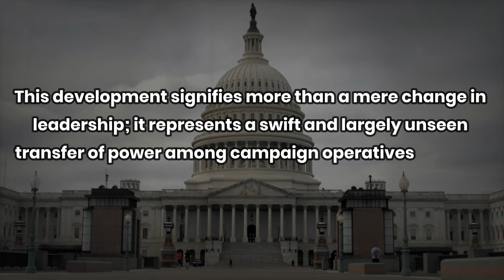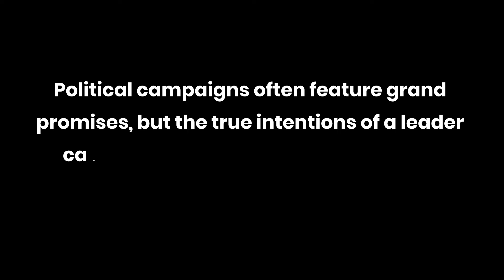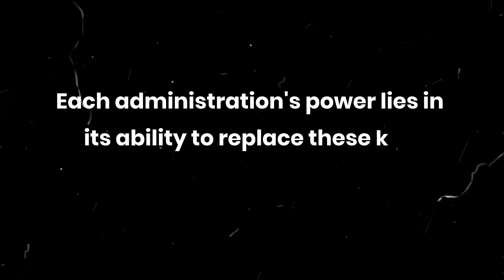MIC, Corporates, Deep State – YOU NAME IT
In this video, we delve into the significant shifts happening in the Democratic Party as Kamala Harris is poised to become the leading figure at the upcoming Chicago convention. We explore the power dynamics at play among campaign operatives, donors, and advisors, highlighting Harris's potential pragmatic and centrist approach in the 2024 election. From her past campaign strategies to the influential figures in her inner circle, join us as we uncover the key elements that may shape Harris's vision for her presidential bid. Don't miss this insightful analysis on the future of American politics